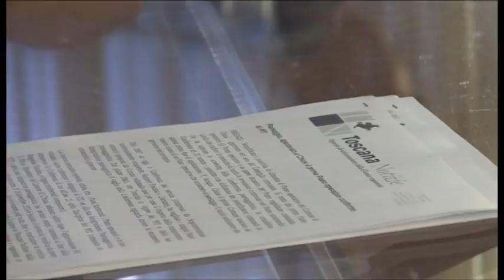2016-04-19 - PAESAGGIO, APPROVATO A CHIUSI (SI) IL PRIMO PIANO OPERATIVO CONFORME AL PIT